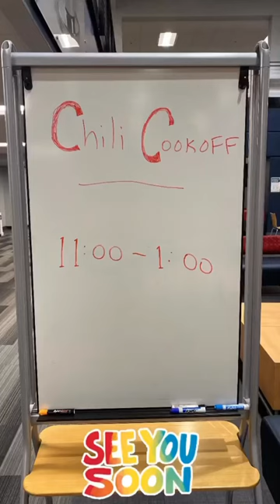DCTC Rotaract Chili Cook-off 2023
Wonder what the DCTC Rotaract Chili Cook-off is all about? Check it out in this short video!